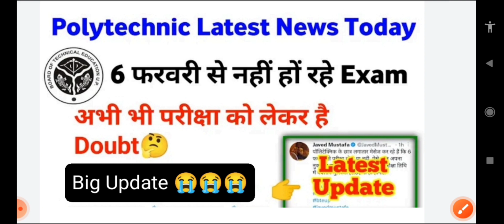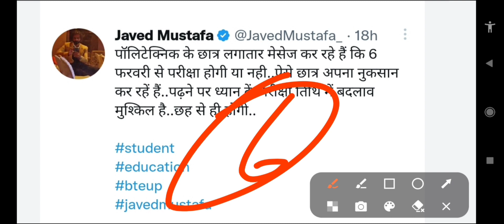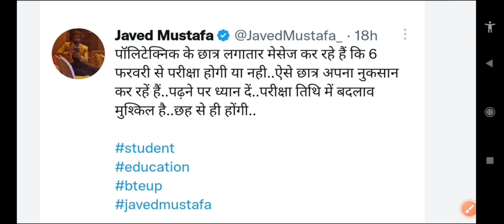क्या फिर से डेट टलेगी 😳| Bteup latest news today | bteup odd semester Exam 2023 | upbte latest news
क्या फिर से डेट टलेगी 😳| Bteup latest news today | bteup odd semester Exam 2023 | upbte latest news, क्या फिर से डेट टलेगी 😳| Bteup latest news today | bteup odd semester Exam 2023 | upbte latest news

 Bteup latest news today | bteup odd semester Exam 2023 | upbte latest news

bteup odd semester 2023 practical date

polytechnic practical viva kab hoga 2023
polytechnic practical date 2023
polytechnic practical exam kab se hoga 2023
polytechnic exam news today
polytechnic odd semester 2023 practical date

Topics;👌👌
bteup 2022
bteup

polytechnic 2023
polytechnic